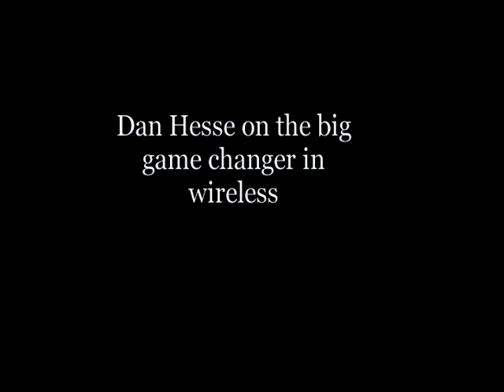Daniel Hesse | Charlie Rose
Daniel Hesse, President and Chief Executive Officer of Sprint Nextel